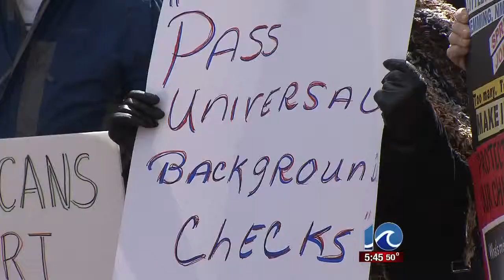Residents gather in Virginia Beach for gun rally